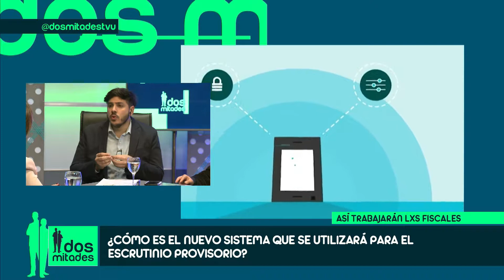LO VISTE EN DOS MITADES EUGENIA NERVI